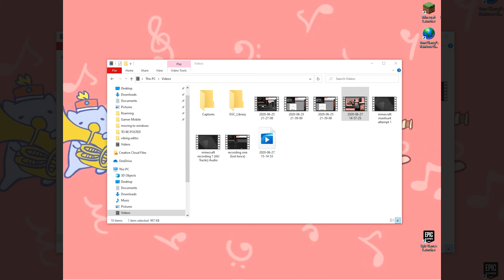Pajama Sam 3: Malcolm X in The Middle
pajamasam episode3 another cvidoe yes for your eyes and earballs

dont tell anyone i watched the joe rogan experience with alex jones troday ;(